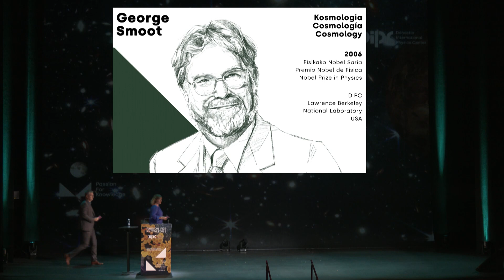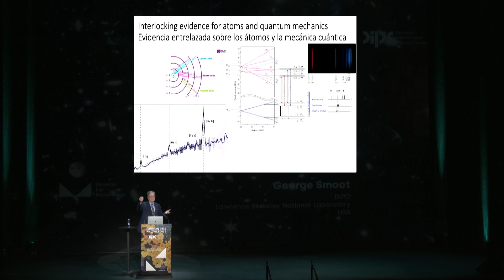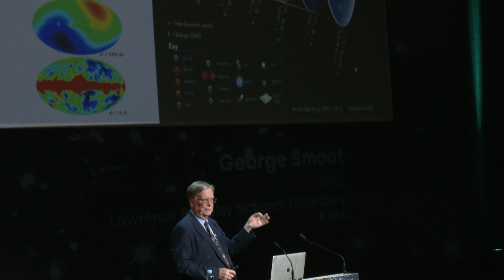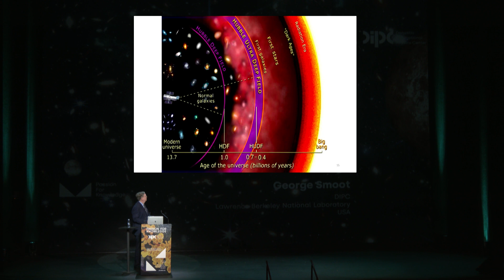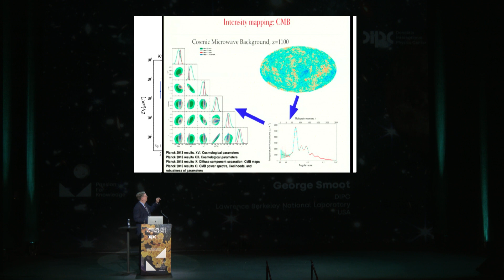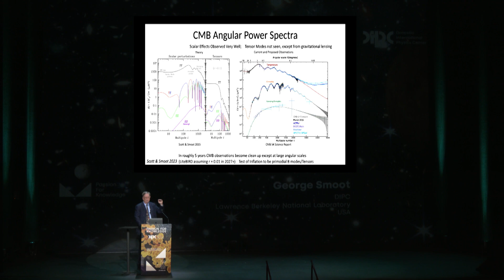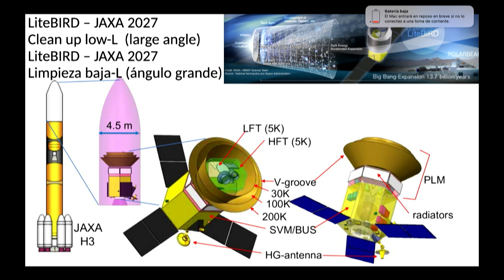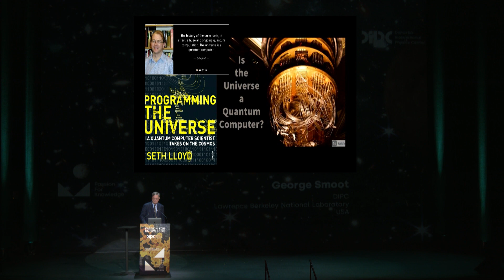Passion for Knowledge 2023 – George Smoot (EN)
Current and future cosmology
George Smoot
Cosmology
Nobel Prize in Physics 2006
DIPC, Lawrence Berkeley National Laboratory USA